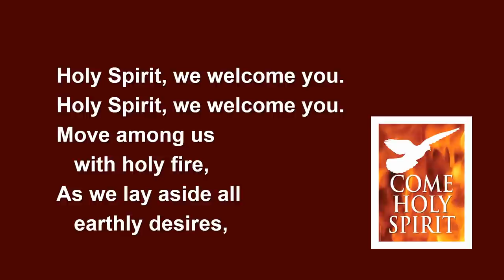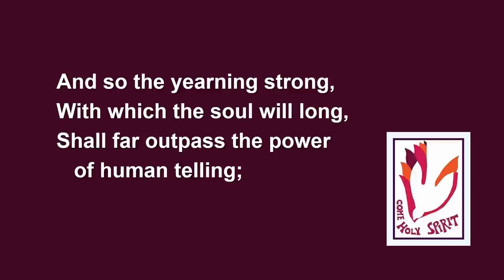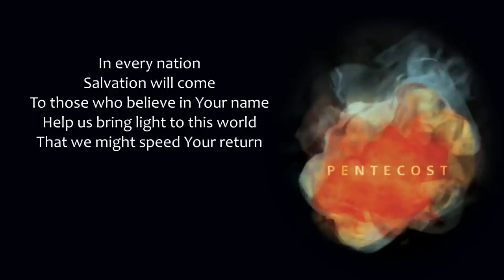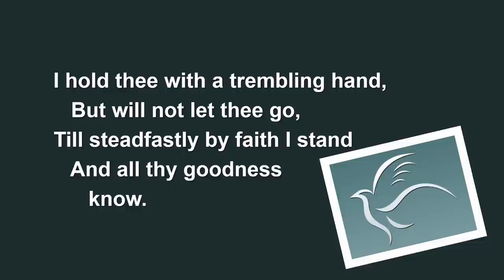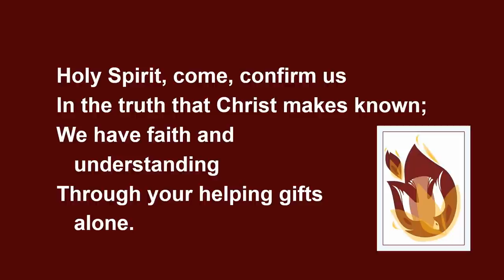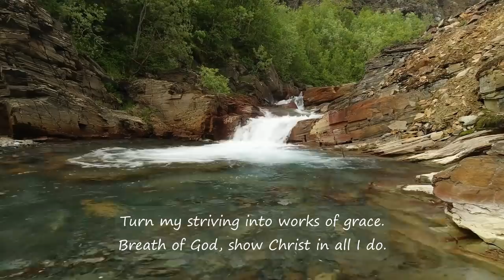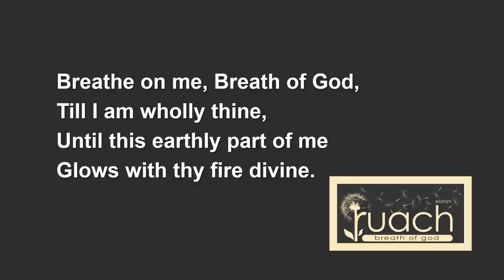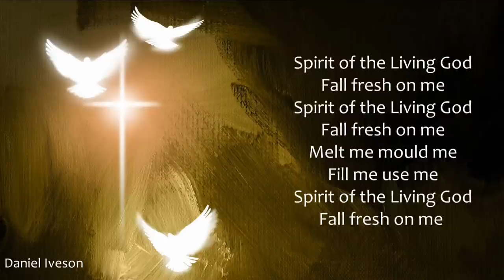Pentecost Hymns and Songs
Traditional hymns and Contemporary songs to celebrate Pentecost

PRS 562169
CCL/MRL 58288
CLA 2097687
PPL 1673648